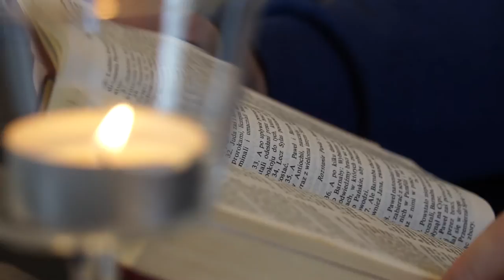Dlaczego? - 3. niedziela przed końcem roku kościelnego - 6.11.2016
Albowiem nikt z nas dla siebie nie żyje i nikt dla siebie nie umiera. (Rz 14,7)